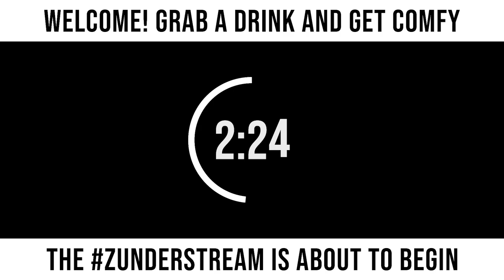zunderstream Show Archive - 2022-10-23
🎬: "Local Pennsylvanian man fights for kingdom, more at 11 [Ship of Harkinian] Linktober | !merch !youpick !fleet zunderstream"